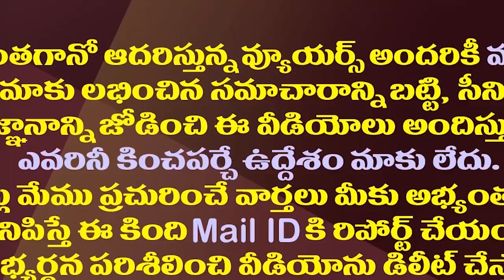జగన్ తాజా వ్యూహం..మూడు రాజధానులకు కొత్త ముహూర్తం| AP Govt Moving Once Again On Three Capitals Bill